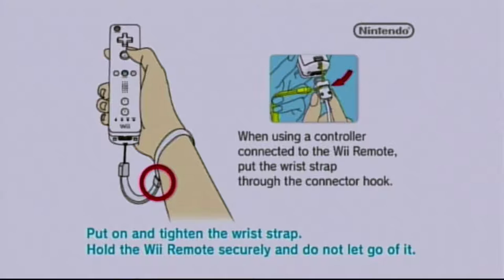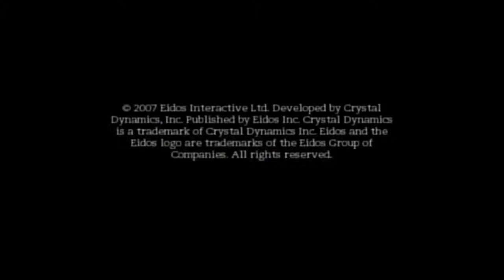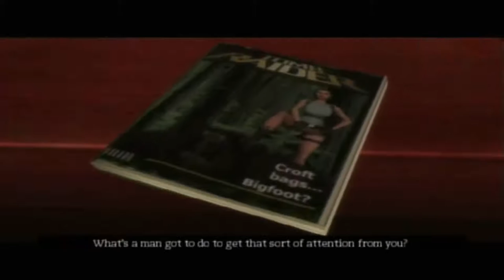Tomb Raider: Anniversary (Remake) - O Início On Wii HD (1080p)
Tomb Raider: Anniversary é o remake do jogo original lançado em 1996. Os gráficos, a trilha sonora, os efeitos sonoros e principalmente a jogabilidade foram todos refeitos do zero. A jogabilidade na versão Wii recebeu suporte para os controles de movimento do console e tal suporte deixou a jogabilidade do remake do clássico de 1996 ainda mais intuitiva.

A história do jogo é centrada na exploração financiada pelo conglomerado Natla Technologies. Lara Croft é contratada pela Natla Technologies para encontrar um místico artefato que poderá estar escondido em uma tumba secreta no Peru.

A partir desse momento o jogo começa e assim Lara entrará em um mundo de muita exploração, perigos e ação.